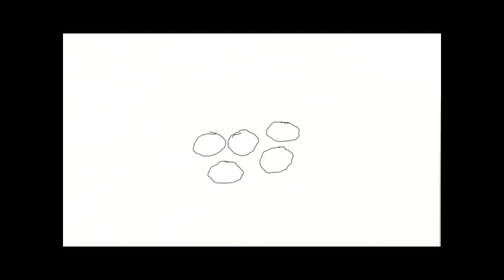Jewel Cichlid Frys Growing Up-Week by Week Log || 1 Month Update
Note-I am not earning any revenue from this music. This music video is just for entertaintment purpose.